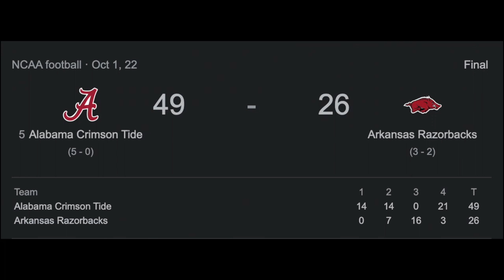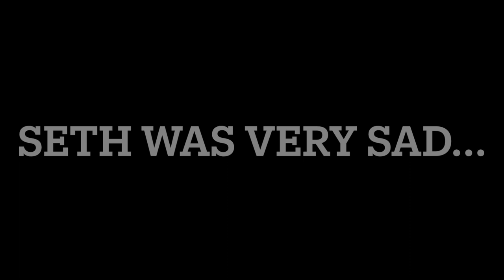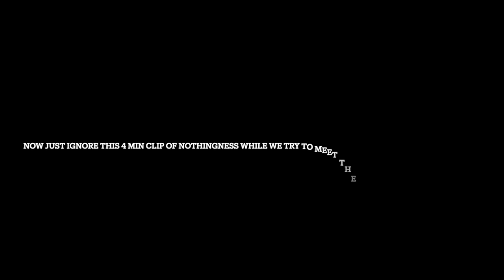WE WENT TO AN ARKANSAS RAZORBACK GAME: GONE TERRIBLY WRONG (VLOG #005)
We went to the Arkansas vs Alabama game... it was a rough one to watch! Hopefully this video isn't as rough to watch!
Let us know what you think of the video in the comments!